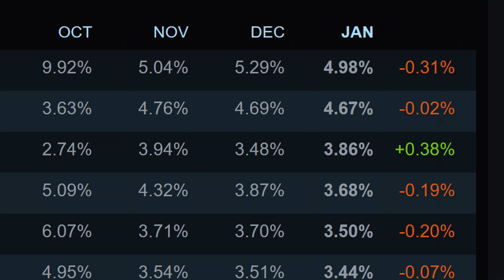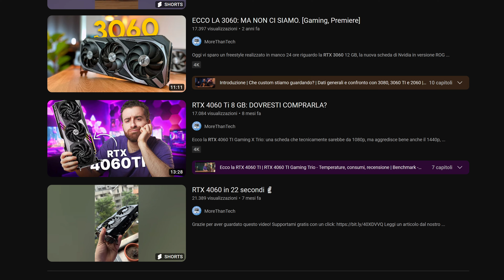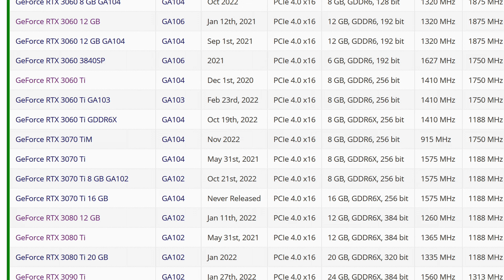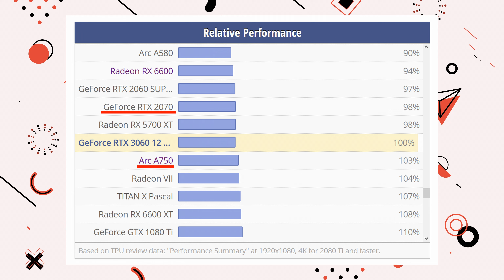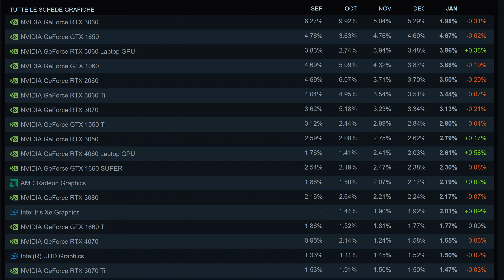PC GAMER PROVA LA SCHEDA VIDEO PIÙ USATA AL MONDO 🥇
Nel video di oggi proviamo la scheda video più utilizzata al mondo 🥇
Secondo i sondaggi di Steam, la RTX 3060 è da mesi scelta dal 5% degli utenti per il proprio PC da gaming! Proviamo a giocare in 1080p nel 2024 con questa scheda e capiamo cosa sperimentano i nostri bro PC Gamer.

00:00 La RTX 3060: la scheda video più utilizzata al mondo
01:12 RTX 3060 nel 2024: a che serve?
03:22 RTX 3060 nel 2024: è migliorata?
03:46 RTX 3060 vs Overwatch 2 nel 2024
05:27 RTX 3060 vs Modern Warfare III nel 2024
06:32 Nvidia DLSS 2: da evitare in 1080p su certi giochi
06:59 RTX 3060 vs Cyberpunk 2077 nel 2024
08:22 RTX 3060 vs Suicide Squad: Kill the Justice League
09:22 RTX 3060 vs ALAN WAKE II
10:10 RTX 3060 nel 2024: come va?